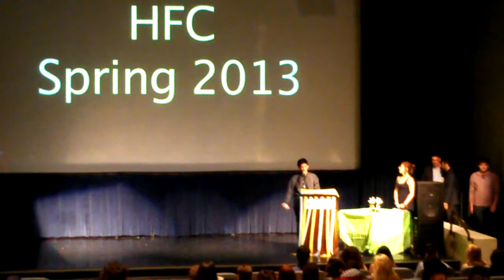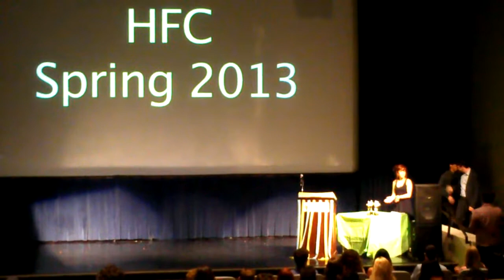Ryan's award for Best Film @ Hofstra Film Fest